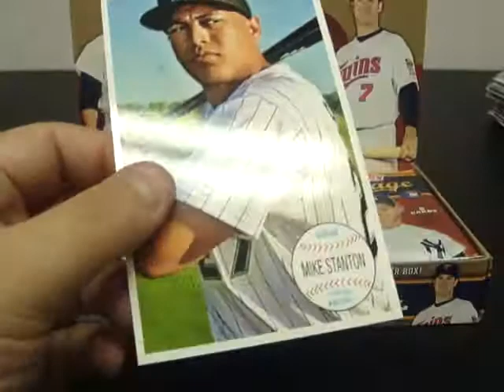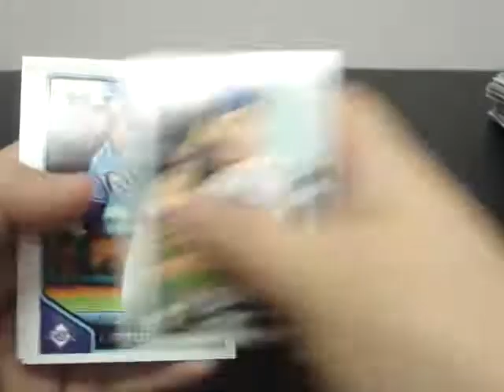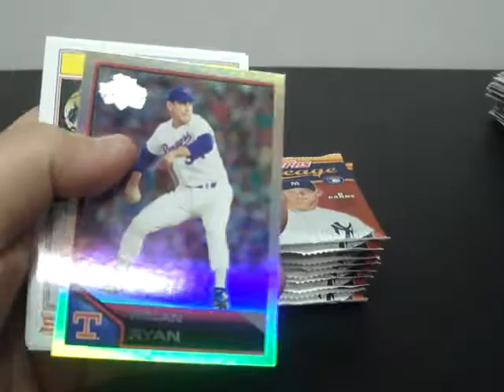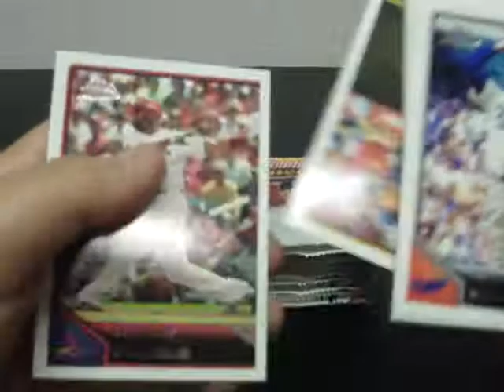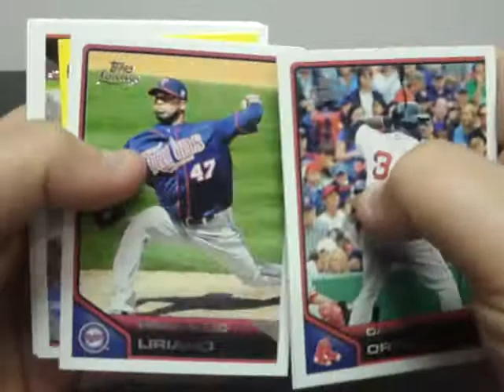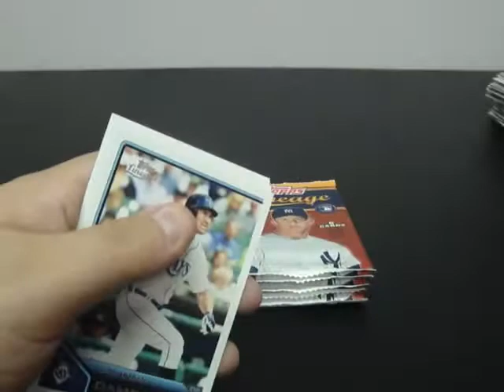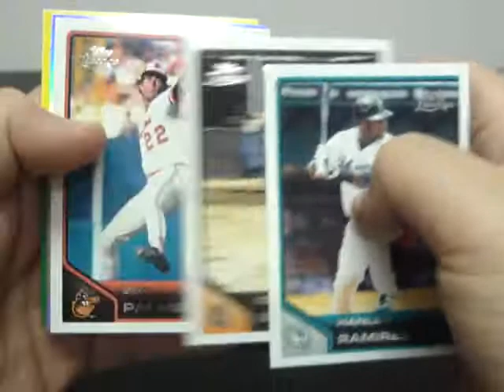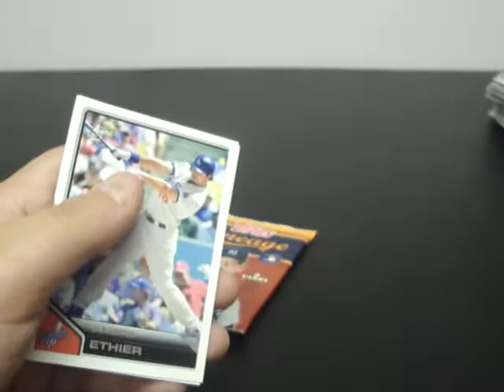2011 Lineage Break #3 (BOX #4)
THANKS AGAIN TO ALL WHO JOINED!